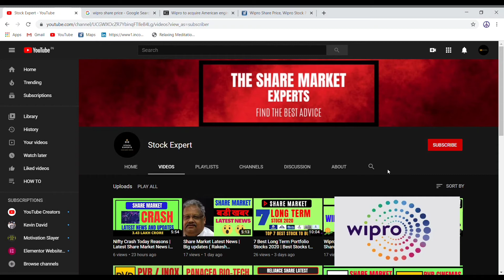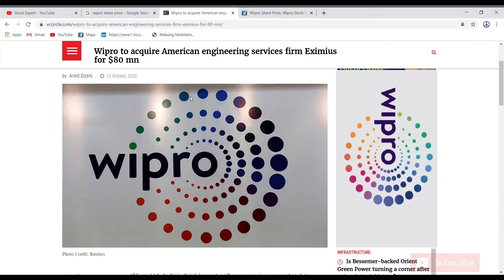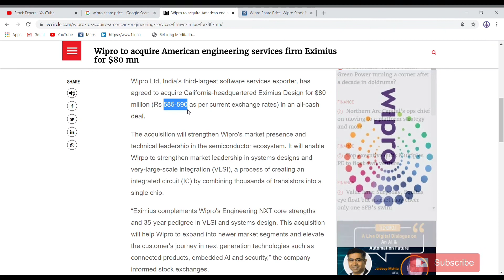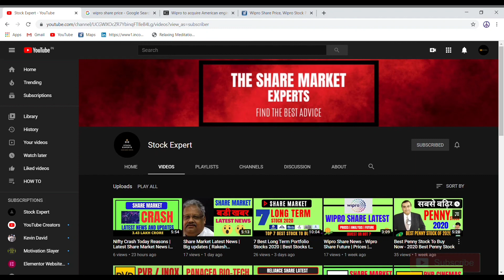Wipro Share Latest News | Wipro Share News in Hindi | Wipro Share Analysis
Wipro share latest news in Hindi. Full updates about Wipro share and updates in less than 3 minutes. Get full detail news about Wipro share for today, this video is covered on Wipro share for education purpose. Share market latest news about Wipro share. Note we doesn't recommend any share to buy without proper guidance.

About Stock Experts:

Hello everyone, we welcome you to our channel, if this is your first video on our channel then don't forget to Subscribe our channel because we care for you and we think you must be on right Investment. On this platform we share news related to stock market or so called share market. We believe that every Investment could have a better return so we share news based on real facts and news.
We believe that your investment must be in right path so we  share news which are genuine and could help you to take decision.